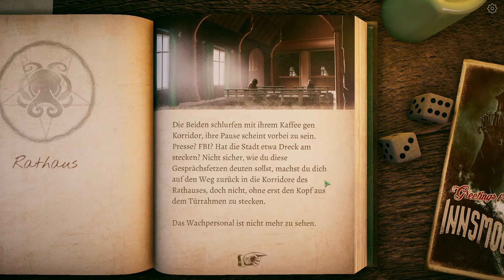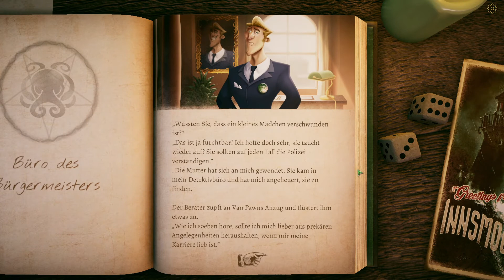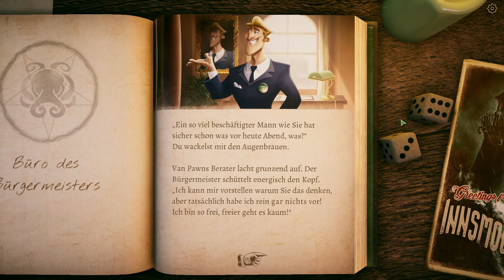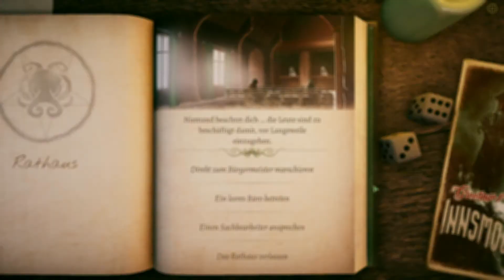The Innsmouth Case [32] (deutsch) - Wieder im Rathaus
In dieser Folge von "The Innsmouth Case" versuchen wir im Rathaus wieder neue Wege zu finden.

Dystopian Nightmare